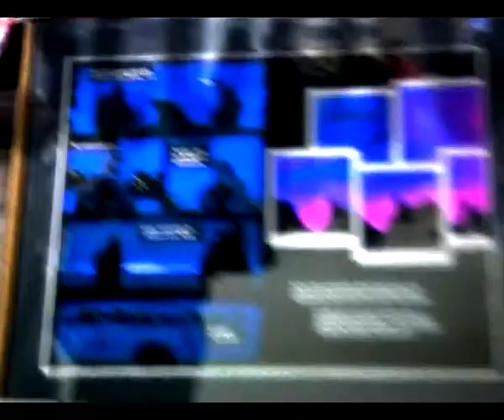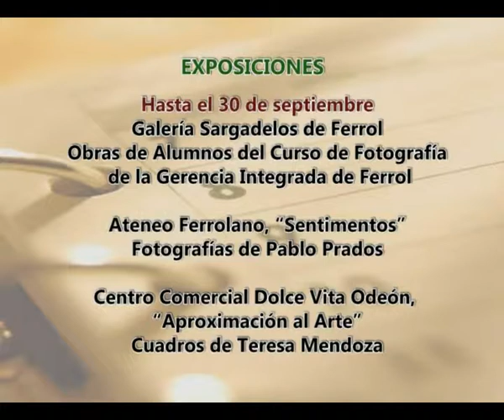CALEIDOSCOPIO 19 09 2014